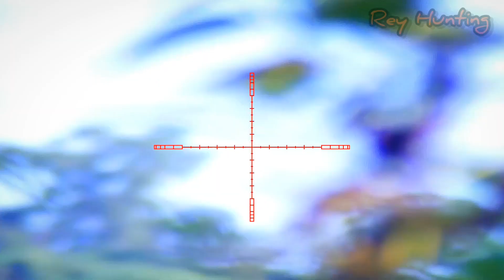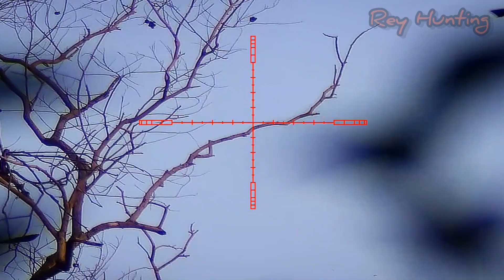Berburu Tekukur Disekitaran Rumah, Rencana Berburu Ayam Hutan Tapi.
Berburu Tekukur Disekitaran Rumah, Rencana Berburu Ayam Hutan Tapi. , jalan jalan pagi di sekitaran desa, sambil berburu burung tekukur dan ayam hutan, untuk target utamanya ayam hutan, tapi sayang kita zonk pagi ini..